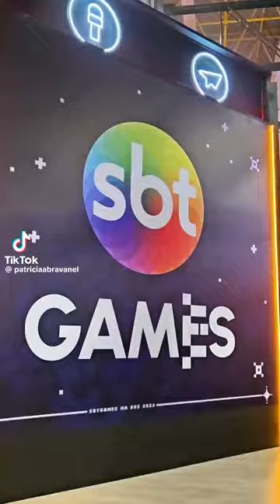Brasil Game Show: SBT Games | BGS 2023 | Programa Silvio Santos | Patricia Abravanel | SBT Ao Vivo